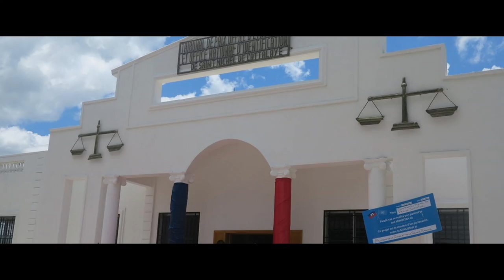Concours de chant Haïti : Centre de santé New Testament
Ce concours de chant entre le personnel de 10 institutions sanitaires a été mis en place par l'équipe du projet Prisma, grâce à l'approche d'Art social pour le changement de comportement (SABC). L’objectif était de mobiliser le personnel des établissements de soins de santé lors d’ateliers artistico-pédagogiques sur l'importance du lavage des mains à l'eau et au savon. Dix chansons ont été créées et trois chansons ont été sélectionnées afin d’être diffusées à travers les salles d’attentes des établissements de soins de santé, des médias traditionnels et médias sociaux.